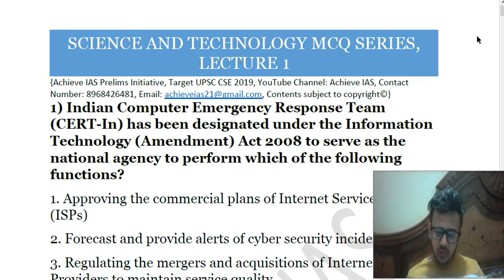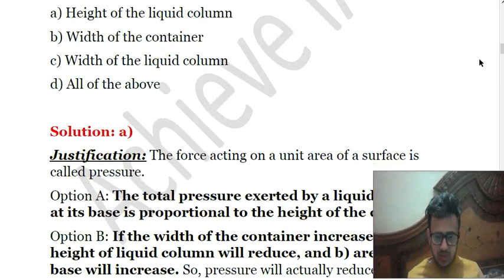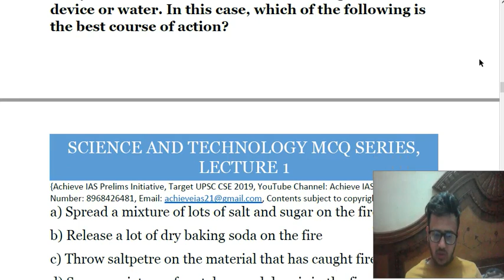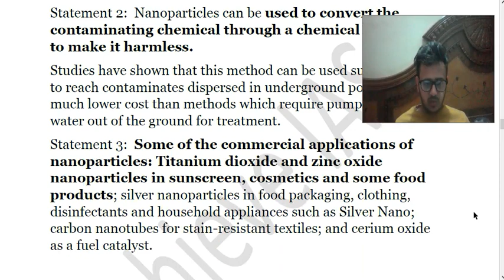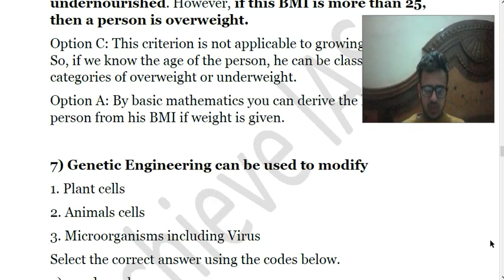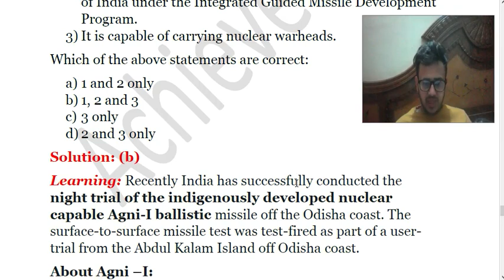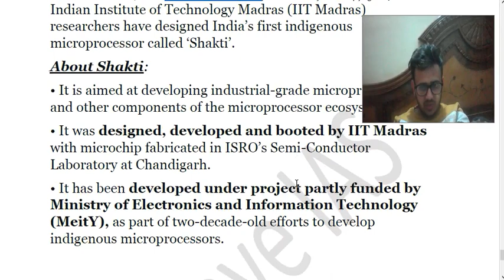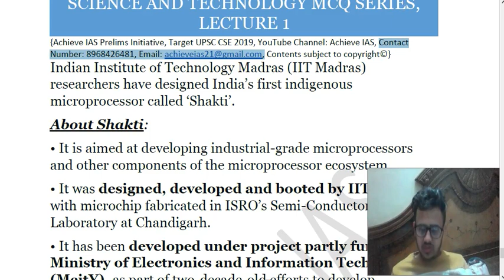Daily MCQ Series, Science and Techn, Lecture 1, Target UPSC CSE Prelims cum Mains 2019, Achieve IAS